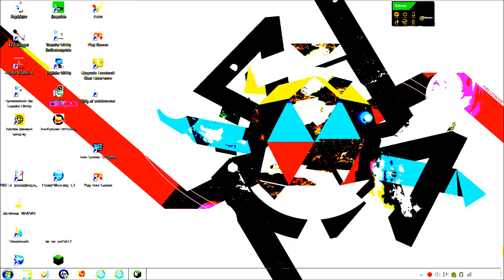Minecraft min julekalender dec 21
DET ER SNART JUL OG DET ER DEN 21. DECEMBER. jeg er ved at bygge et juletræ blir det mon færdig ind en jul